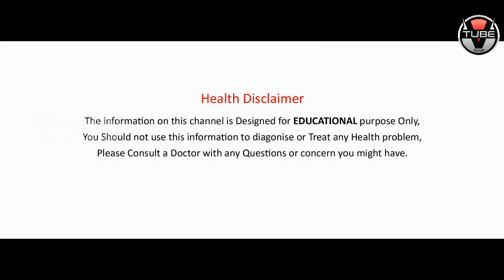AMAZING Tip Which Reduces Your JOINT Pains | కీళ్ళ నొప్పుల్ని 2 రోజుల్లో మాయం చేసే అద్భుతమైన చిట్కా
AMAZING Tip Which Reduces Your JOINT Pains. Check out the full details in this video on కీళ్ళ నొప్పుల్ని 2 రోజుల్లో మాయం చేసే అద్భుతమైన చిట్కా on VTube Telugu.